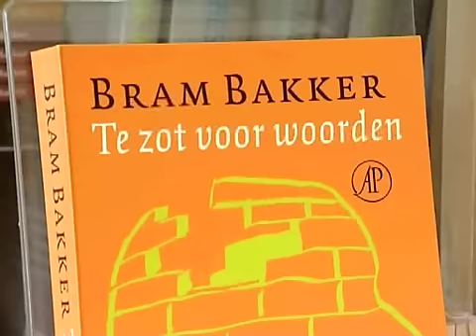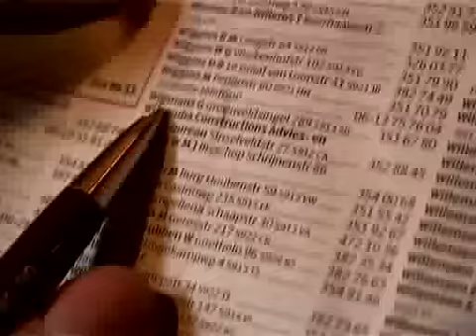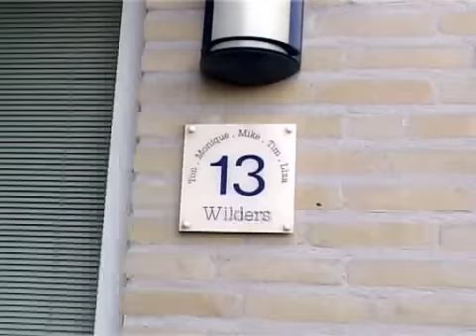DE TEGENFILM deel II THE ORIGINAL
Televisiemakers Vincent van der Lem en Ersin Kiris maakten in opdracht van Mtnl een film over de drijfveren van Geert Wilders en zijn filmambities.

DE TEGENFILM zoekt naar de grenzen van vrijheid van meningsuiting en dient Wilders van repliek met zijn eigen wapens. Wie zei er dat moslims geen humor hebben?

In DE TEGENFILM waagt Ersin Kiris, zelf een Turkse Nederlander en tevreden eigenaar van twee paspoorten, zich samen met Hagenees Vincent van der Lem in het hol van de leeuw.
In Venlo gaan ze op zoek naar de jonge Wilders vanuit het idee dat er toch echt iets gebeurd moet zijn in Geertjes vroege jeugd waardoor hij zo volledig Islamofoob is geworden. Ze gaan op zoek naar zijn moeder, wellicht dat een corrigerende tik wonderen zou kunnen doen... Of is psychotherapie een uitkomst?

Dat is nog maar het begin van de zoektocht naar de vraag: Wie is Wilders en wat zijn de drijfveren van deze man? DE TEGENFILM is het verslag van een reis langs standpunten van Wilders over de vrijheid van meningsuiting, democratie en moslims. En... in hoeverre zijn Wilders' eigen standpunten tegenstrijdig aan zijn eigen doelstellingen?